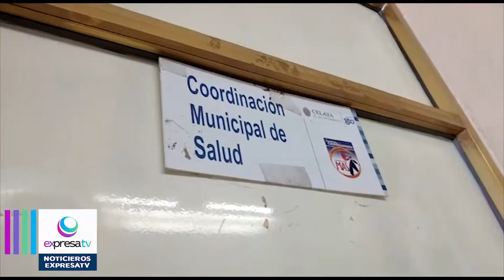Desinfectan la central de autobuses